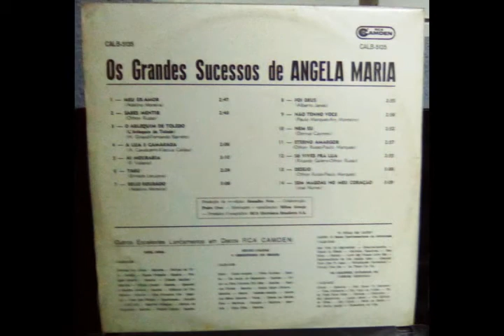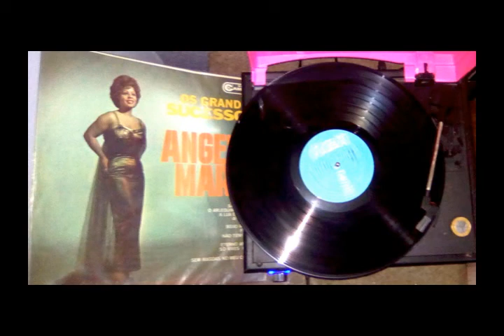MEU EX AMOR - ÂNGELA MARIA - 1967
LP VINIL OS GRANDES SUCESSOS DE ÂNGELA MARIA 1967